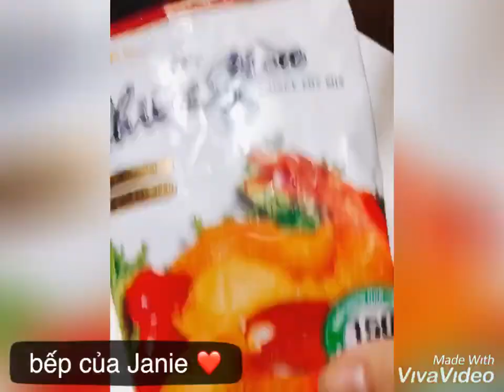Cách làm Mực chiên xù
Nguyên liệu:
🦑 mực ống : 1 ký ( 7-9 con)
🧂bột chiên giòn 2 cup, bột xù 2 cup, hạt nêm 3mcf, muối 1/2 mcf, tiêu xay 1/2mcf, sữa tươi 100ml, dầu ăn
Cách làm:
_ mực làm sạch, để ráo, cắt khoanh ngang khoảng 1cm
_ ướp mực 15’ với 1,5mcf hạt nêm, 1/2 mcf tiêu
_ pha bột chiên giòn với sữa tươi, 1,5 mcf hạt nêm, 1/2 mcf muối ( bột sệt chảy thành dòng là đạt)
_nhúng mực vào bột chiên giòn rồi lăn qua bột xù
_ chiên ngập dầu với lửa vừa( 150-200•C)
_ sau khi chiên cho vào giấy thấm dầu, ăn kèm với tương ớt, tương cà, sốt mayonnaise